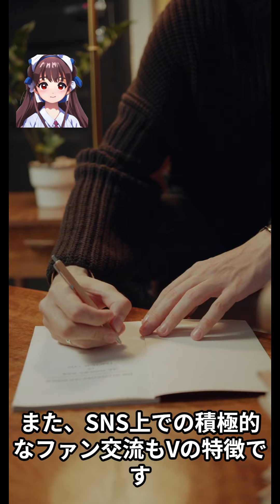【アイドル雑学】BTSの主要メンバー V（ヴィ）